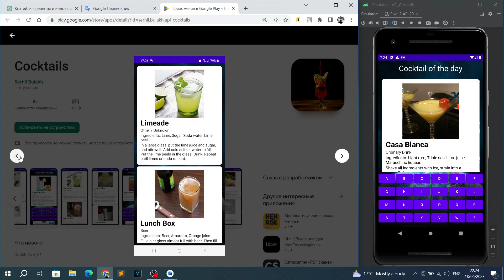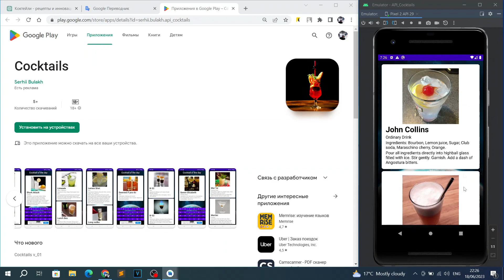تطبيق لعشاق الكوكتيل الحقيقي